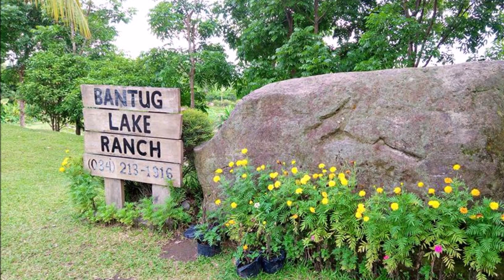BANTUG LAKE RANCH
*horse back-riding
*Kalesa ride
*swimming
*boating
*archery
Amenities:
*cottages
*overnight rental houses
*restaurant